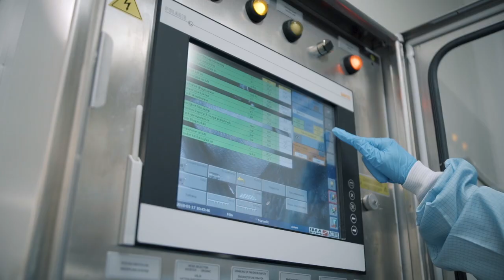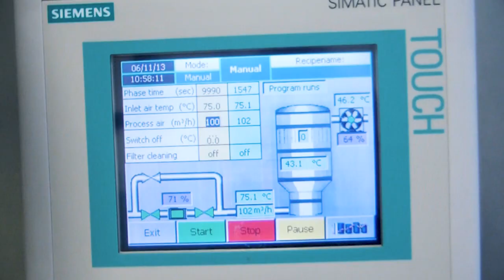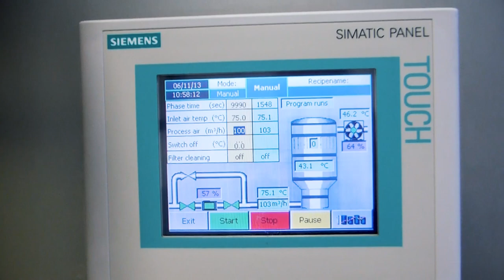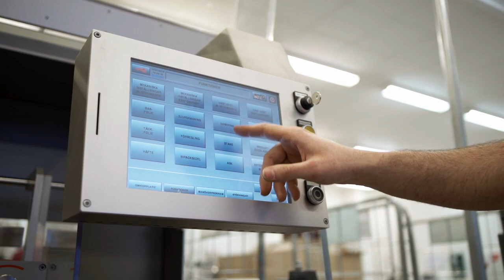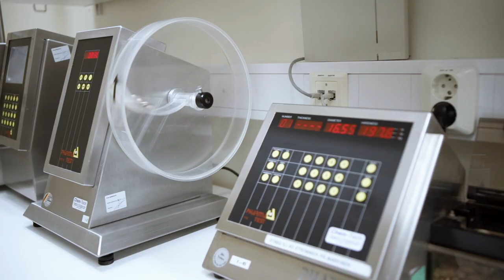Legosan Promo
For over 30 years, Legosan AB provides high quality services in contract manufacturing of solid dosage forms. Founded in 1986 by Karl Leif Torbjörn Marklund in Kumla, Sweden, Legosan AB was specialized in contract manufacturing of dietary supplements, becoming an authorized manufacturer of pharmaceuticals in 1998.

Today we are an independent family owned subcontractor company offering the full range of custom manufacturing services, tailored to satisfy the specific needs of each client. Our Läkemedelsverket (the Swedish Medical Products Agency) cGMP certified facility is ready to outsource for part or all of your contract manufacturing and packaging needs. We are committed to environmentally sound working methods and to satisfying requirements of HACCP and are certified to the GFSI (Global Food Safety Initiative) recognized standard FSSC 22000.